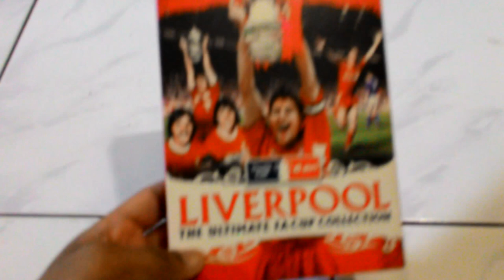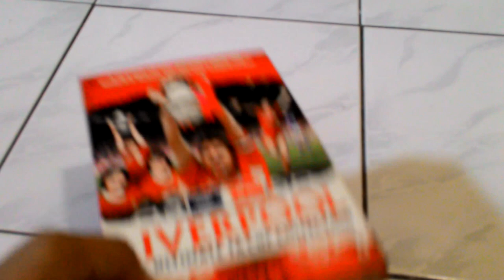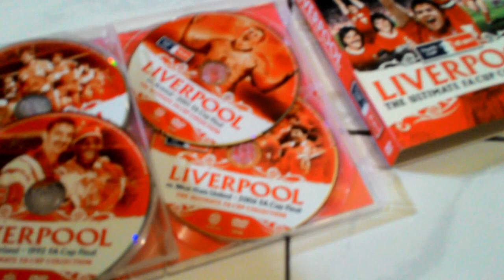Unboxing Review DVD Liverpool FC Ultimate FA Cup Finals Box Set 7 Disc Collector's Edition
Featuring a collection of Liverpool FA Cup Finals (from 1965, 1974, 1986, 1989, 1992, 2001 and 2006), this exclusive DVD captures the drama of each match, including the unforgettable penalty shoot out in 2006, in which the club defeated West Ham. From the landmark Cup Final success in 1965 through to the ground breaking 2006 showdown with West Ham United at the Millennium stadium, there's something very special about the relationship between Liverpool and the FA Cup. For 73 years the FA Cup remained a notable absentee in the Liverpool Trophy Room, but since that historic day in 1965 when Ron Yeats finally held the trophy aloft, some unforgettable memories have been created and legends born. Packed with unforgettable memories including the 1986 all Merseyside affair in which Liverpool toppled Everton under the stewardship of Kenny Dalglish, and the gripping 2006 Gerrard Final forever remembered as such thanks to a 90th minute strike that edged Liverpool towards glory. Featuring: 1965 FA Cup Final Leeds United 1974 FA Cup Final Newcastle United 1986 FA Cup Final Everton 1989 FA Cup Final Everton 1992 FA Cup Final Sunderland 2001 FA Cup Final Arsenal 2006 FA Cup Final West Ham United "The emotion was unforgettable.